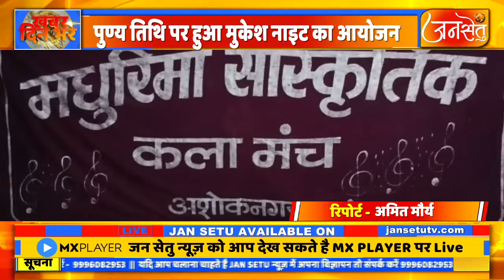पुण्य तिथि पर हुआ मुकेश नाइट का आयोजन